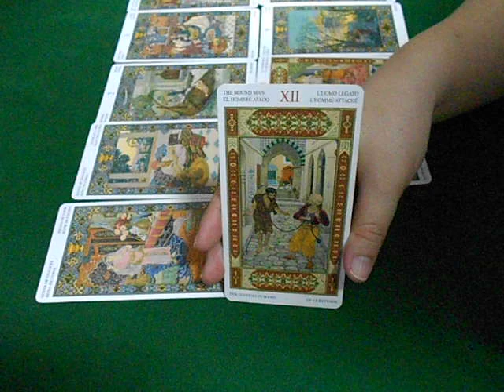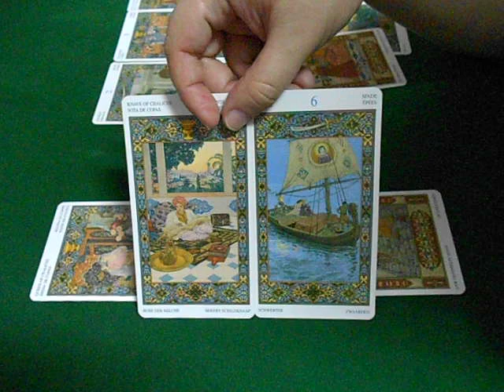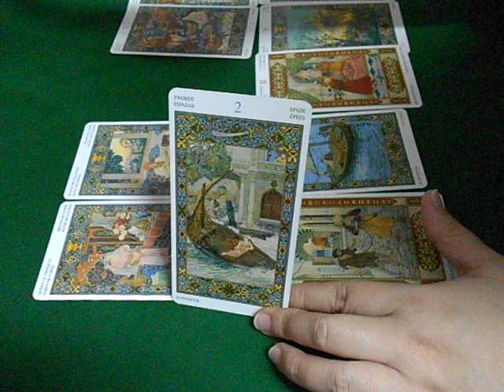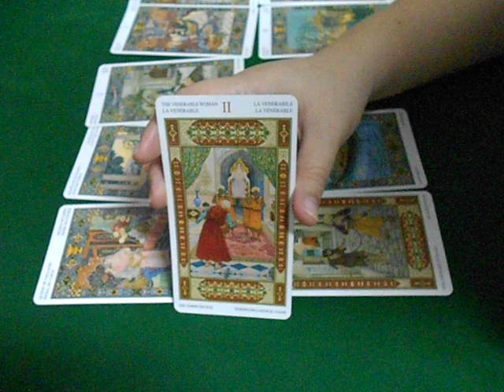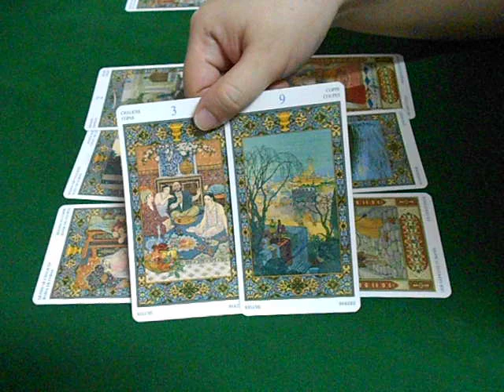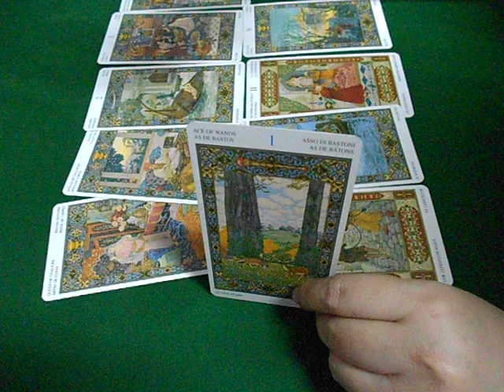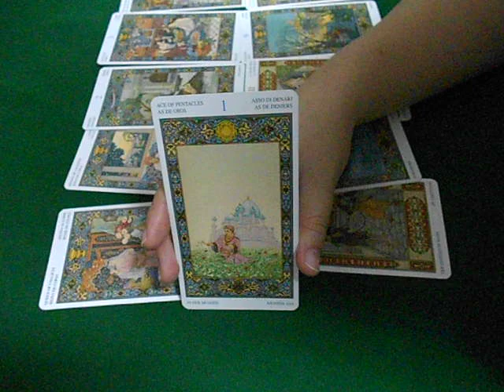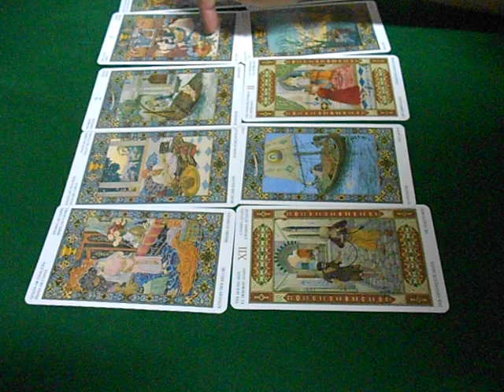ไพ่ยิปซีทำนาย : ราศี พิจิก ประจำเดือน มกราคม 2560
1. ราศีมังกร ( 14 มกราคม - 12 กุมภาพันธ์ )
2. ราศีกุมภ์ ( 13 กุมภาพันธ์ - 13 มีนาคม )
3. ราศีมีน ( 14 มีนาคม - 14 เมษายน )
4. ราศีเมษ ( 15 เมษายน – 14 พฤษภาคม)
5. ราศีพฤษภ ( 15 พฤษภาคม - 14 มิถุนายน )
6. ราศีมิถุน ( 15 มิถุนายน - 15 กรกฎาคม )
7. ราศีกรกฎ ( 16 กรกฎาคม - 16 สิงหาคม )
8. ราศีสิงห์ ( 17 สิงหาคม - 15 กันยายน )
9. ราศีกันย์ ( 16 กันยายน - 16 ตุลาคม )
10. ราศีตุลย์ ( 17 ตุลาคม - 15 พฤศจิกายน )
11. ราศีพิจิก (16 พฤศจิกายน - 15 ธันวาคม )
12. ราศีธนู ( 16 ธันวาคม - 13 มกราคม )